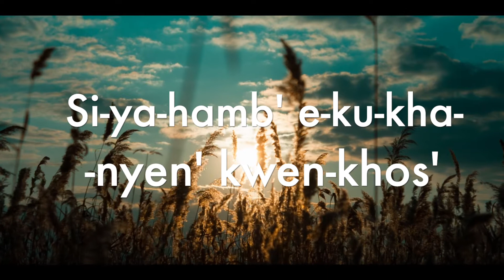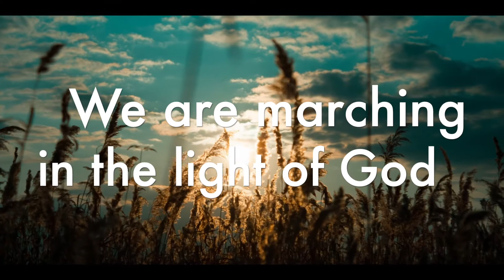"Siyahamba" - The Congregational Church of Westborough (UCC, MA)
"Siyahamba"
Chalice Hymnal #442
Performed by Joseph Stillitano
Background image by Danil Shostak from Pixabay